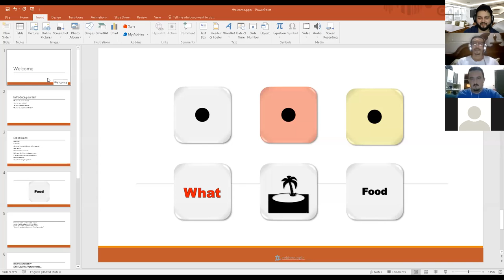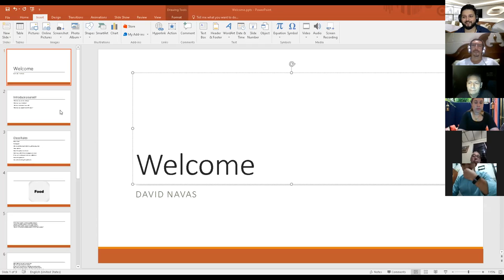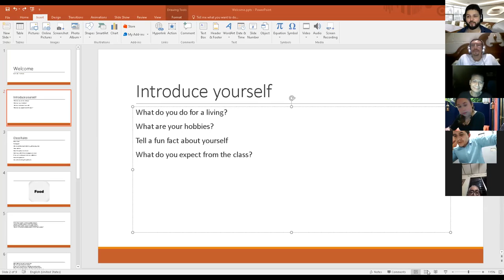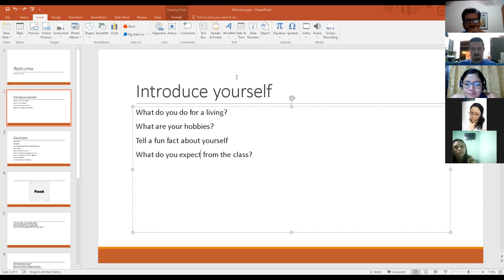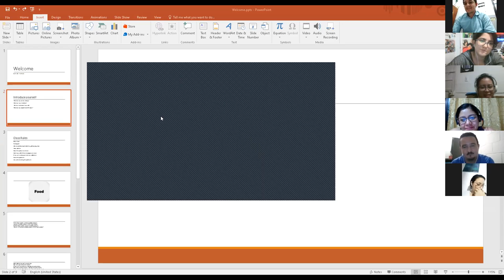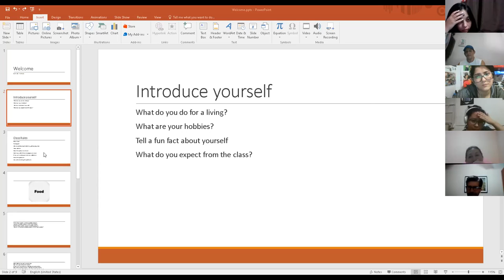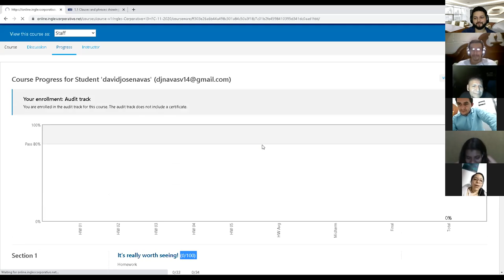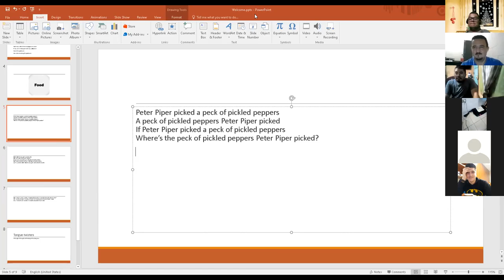Ingles Corporativo-Day 1 Introduction